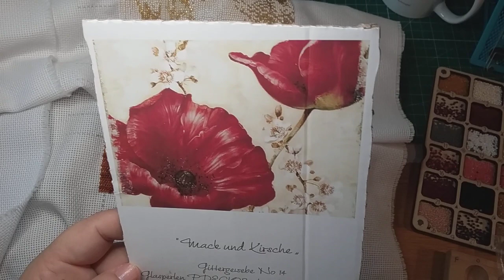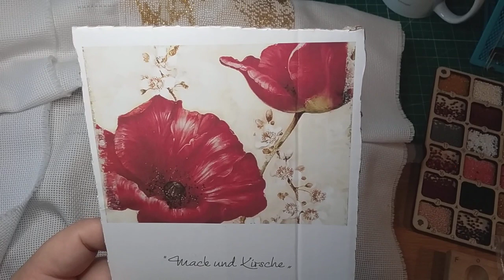Stick mit mir Perlen A.Tokareva #220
Ich nehme Euch ein kleines Weilchen mit, beim Perlensticken von meinem wundervollen Set von Alexandra Tokarewa🤩😍

Das Seitenfinish habe ich inzwischen erreicht...Juchhu!!!

Herzlichst
Eure Sabrina

Werbung wegen Markennennung:
Alexandra Tokarewa
Lieblingsperlen